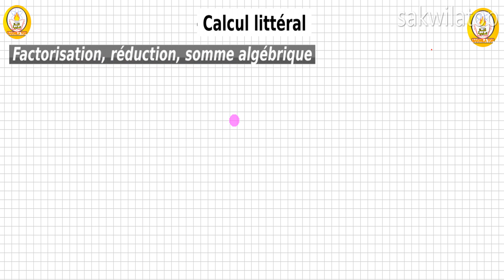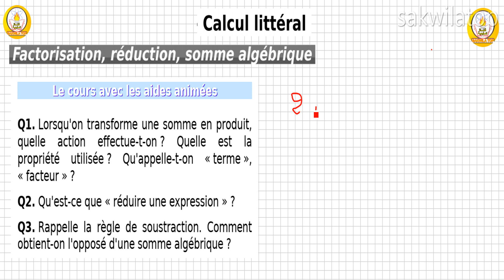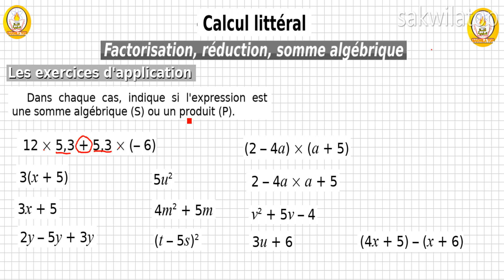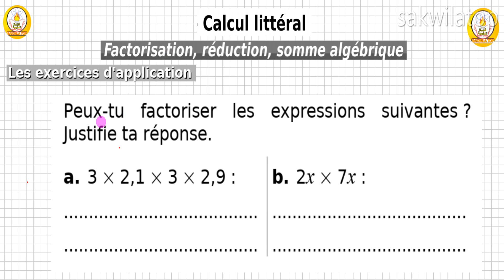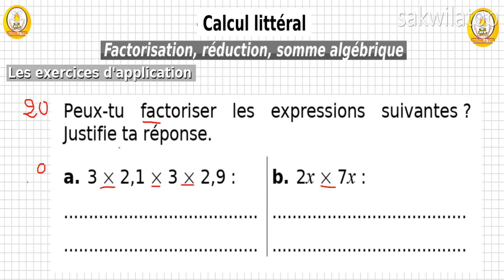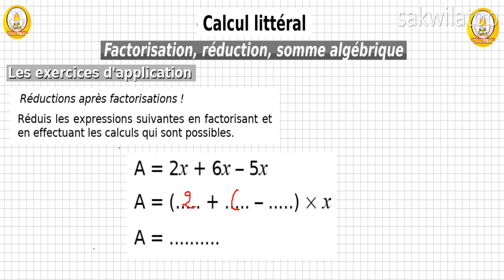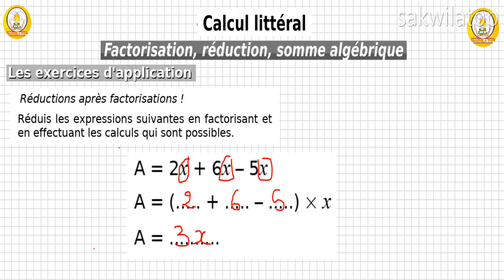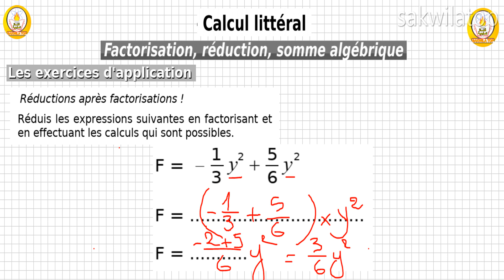sakwilatop | Developpement et Factorisation تمارين) شرح درس) --